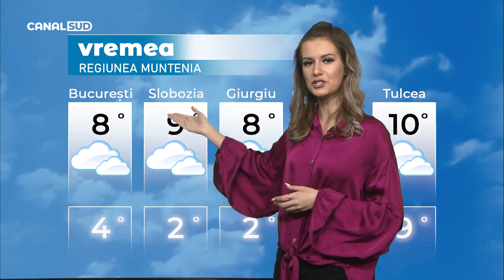CANAL SUD / Vremea 7 Decembrie 2022